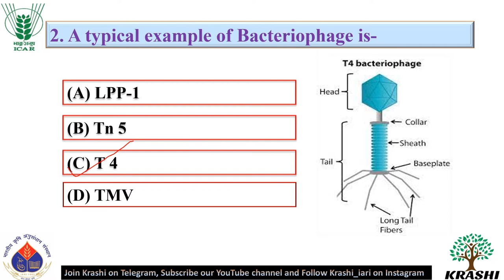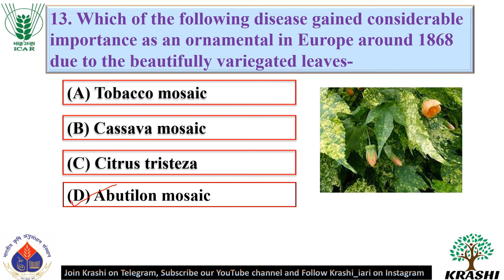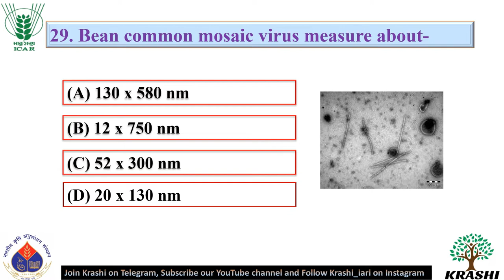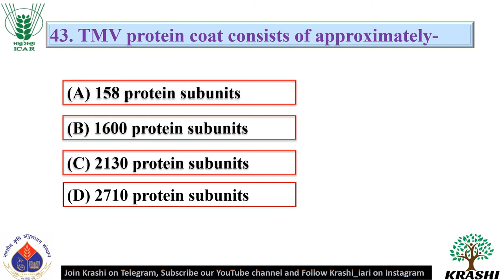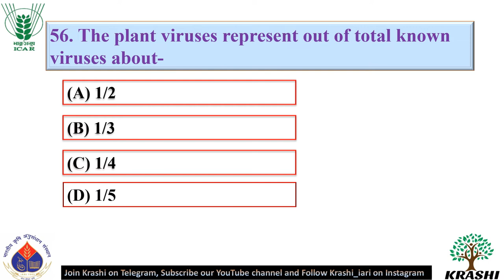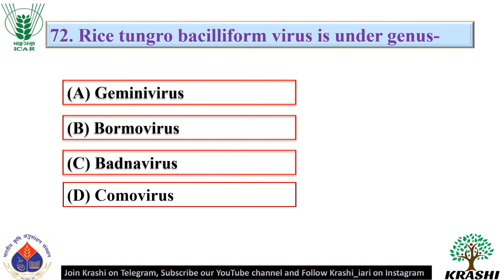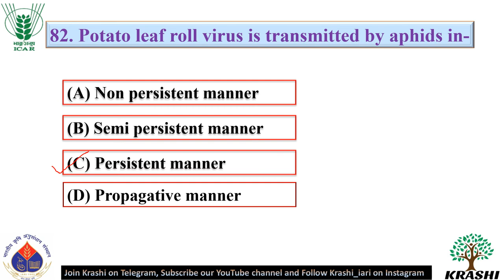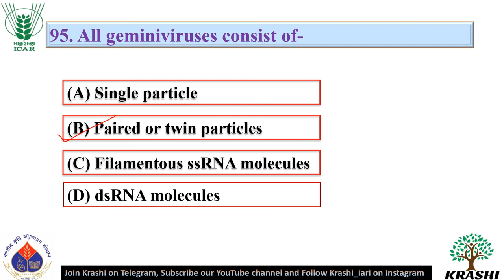PLANT PATHOLOGY MOST IMPORTANT QUESTION ANSWERS FOR ICAR JRF SRF NET ARS AND OTHER COMPITATIVE EXAM